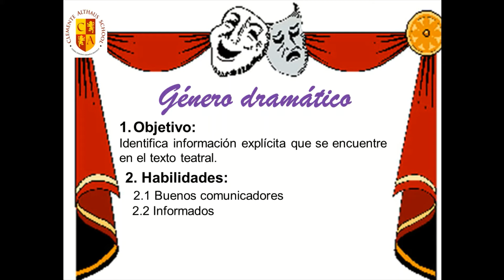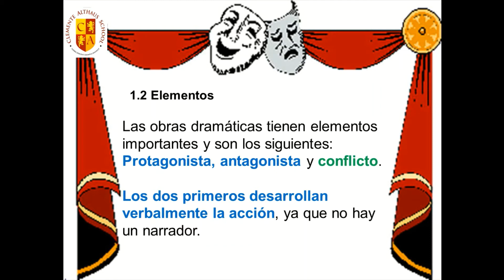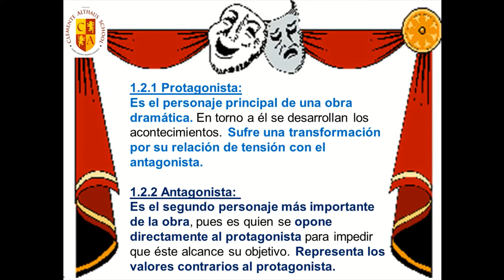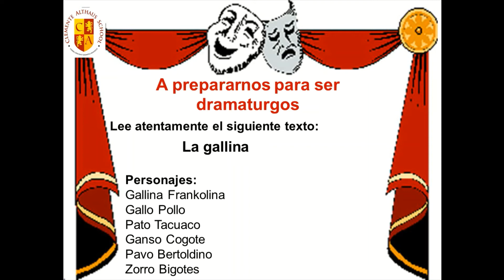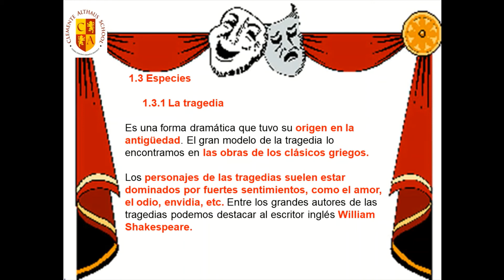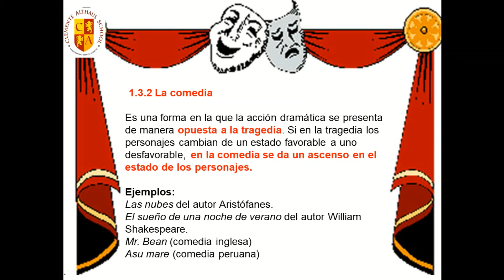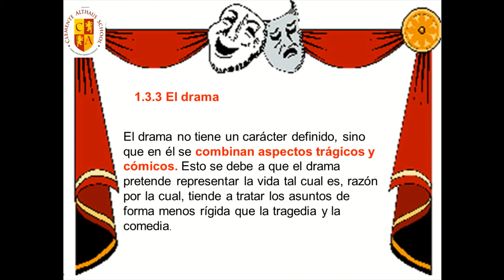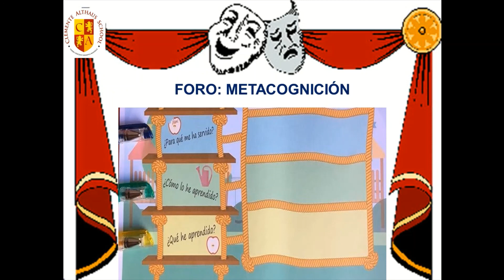Género dramático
Clase de comunicación para estudiantes de quinto grado de primaria.